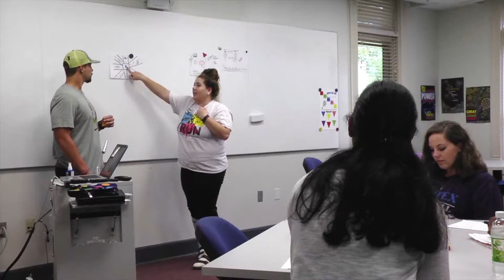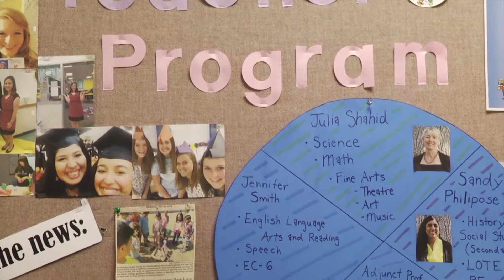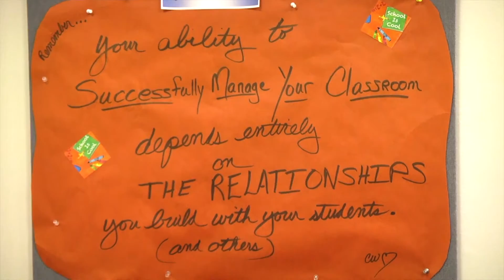Austin College Teacher Program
Welcome to the Austin College Teacher Program - housed in this beautiful Victorian building known as the Temple Center. Our tight-knit community is dedicated to nurturing students' leadership skills, resulting in a legendary education that will prepare you for a bright future. You can receive both a bachelor's and a master's degree in just 4.5 years.

Produced and Edited by:
Carolyn Yao
Kristyn Reeves​
Austin College Office of Public Affairs